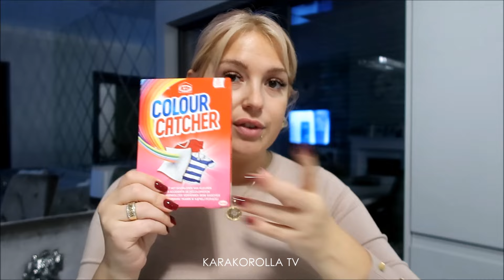Vlog : Pogadanka poranna | Viralowe Zakupy Action |Test Sushi z Lidla